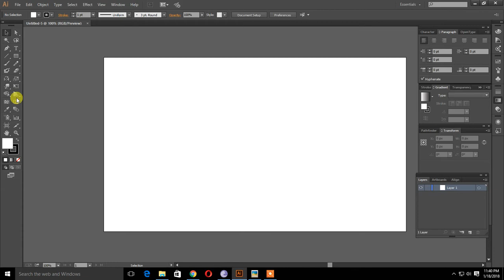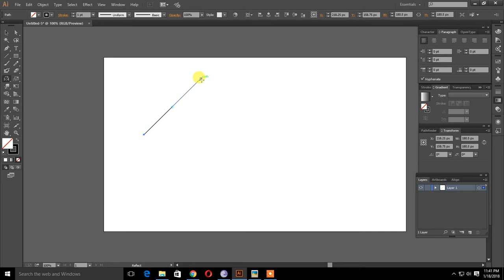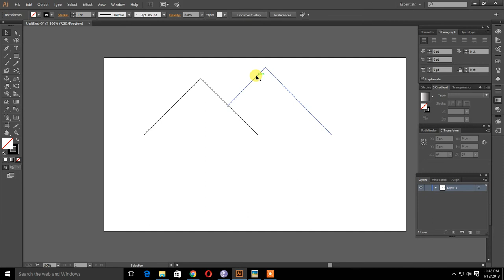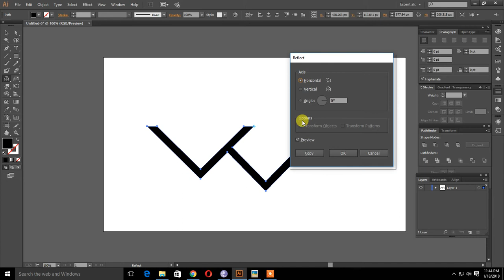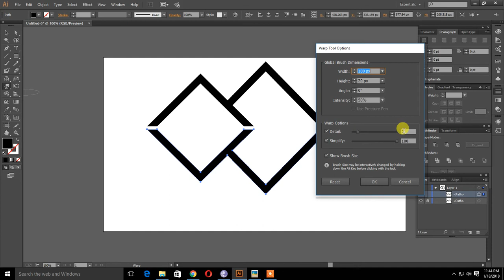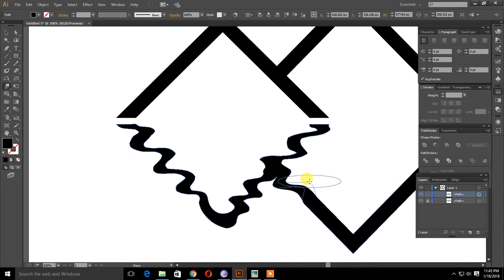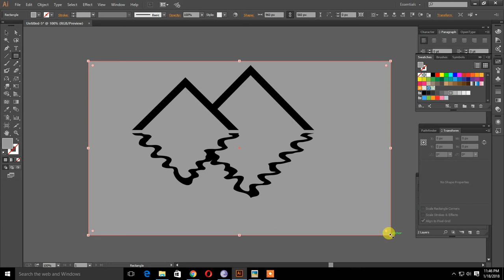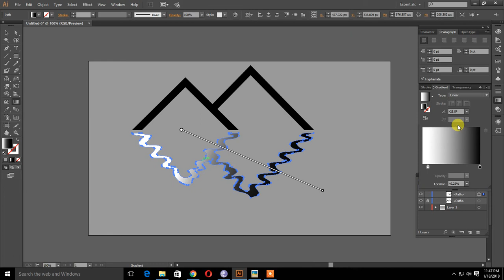How to Create a Ripple Effect in Adobe Illustrator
Create a Ripple Effect in Adobe Illustrator